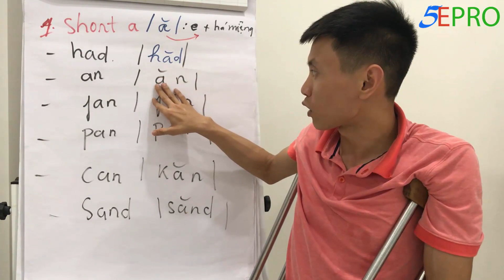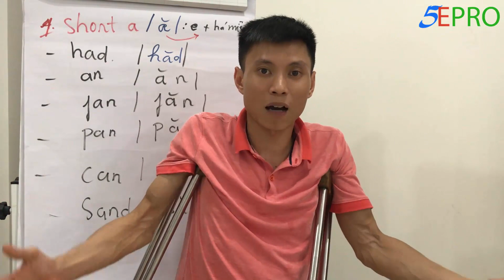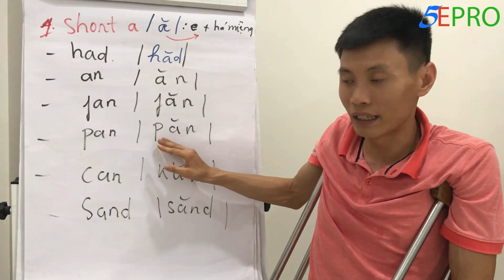Phát âm tiếng Anh #10 || Phát âm Short A (ă) Học phát âm tiếng Anh Mỹ chuẩn 44 âm AHD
Cách phát âm tiếng Anh ngày #10, hôm nay Đang sẽ hướng dẫn cho các bạn thực hành âm Short A (ă). Các bạn hãy xem và làm theo hướng dẫn để có được hiệu quả tốt nhất nhé!
👉 Chương trình khuyến mãi sách và videos tự học phát âm:
👉 Khóa học Never Learn Again (Không bao giờ phải học lại nữa):
👉 Khóa học Miễn Phí: Công thức bí mật nói tiếng Anh như người Mỹ.
Tôi là Nguyễn Đình Đang, người truyền cảm hứng và giảng viên dạy phát âm, giao tiếp tiếng Anh cho người mất gốc. Tôi luôn mong muốn mang phương pháp học hiệu quả và dễ dàng nhất để chia sẻ lại cho người mới bắt đầu học tiếng Anh tại Việt Nam. Trong hơn 10 năm đào tạo, tôi đã lan toả cho hơn 50,000 học viên khắp cả nước biết đến phương pháp luyện phát âm AHD đơn giản và rất mới này. Tôi hi vọng rằng tôi sẽ giúp bạn tự tin nói tiếng Anh như tiếng Việt của mình.

Hãy cho tôi một cơ hội, tôi sẽ giúp bạn làm chủ tiếng Anh của mình!